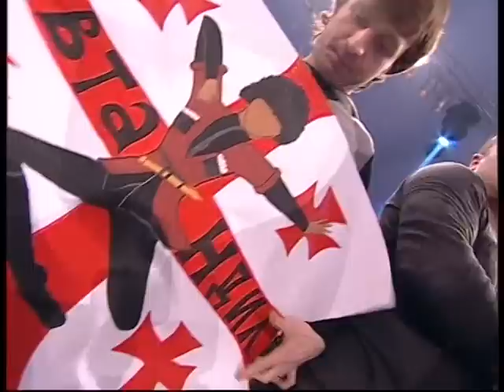Fight Avtandil Khurtsidze vs Attila Kovacs 3